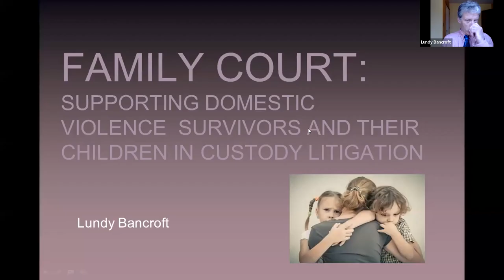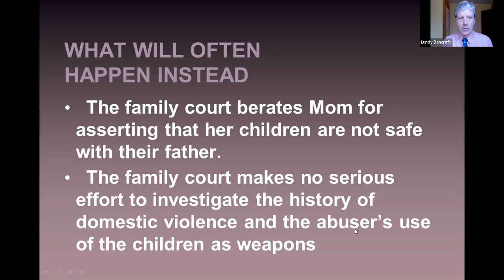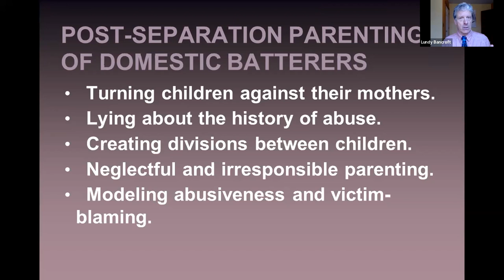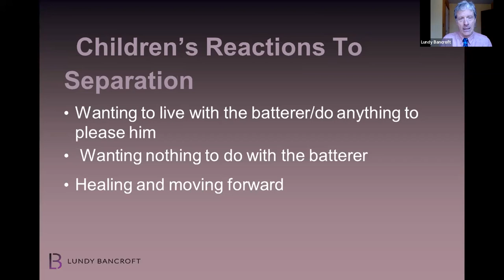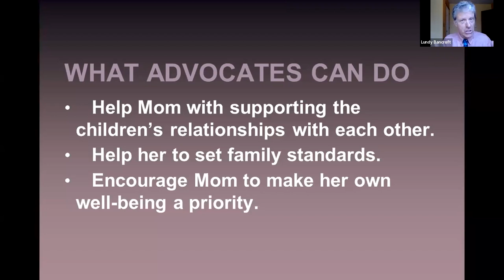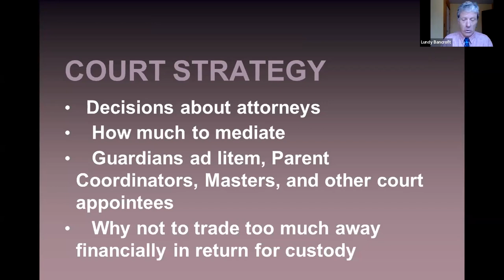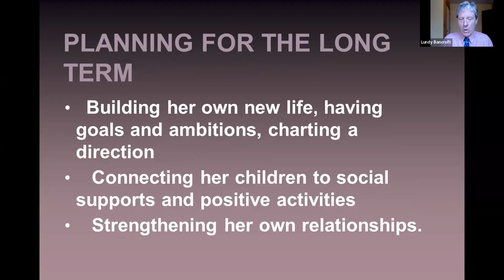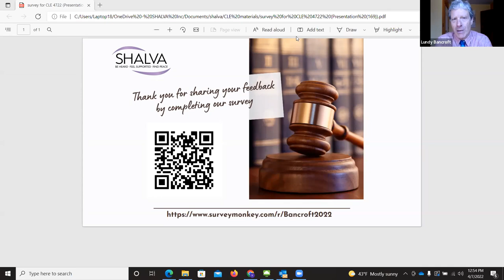Advocating for Survivors of Domestic Abuse in Parenting Issues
Lundy Bancroft returns to explore what happens when a parent shares children with a domestic abuser. Leaving the abusive relationship can lead to extraordinary challenges as they enter the legal system. Lundy discusses the post-separation challenges that are presented when one parent perpetrates abuse. This program teaches attorneys, guardians ad litem, child evaluators, parenting coordinators and mediators how to provide effective assistance and advocacy in a caring and professional manner.

Featured speaker:

Lundy Bancroft has over thirty years’ experience specializing in interventions for abusers and their families. He has authored six books, including the world’s best-seller on domestic violence, Why Does He Do That, and the prizewinning professional book The Batterer as Parent. Lundy is the former Training Director of Emerge, the U.S.’s first counseling program for men who abuse, and was involved in over 2000 cases as counselor and clinical supervisor. He has served extensively as a custody evaluator, child abuse investigator, and expert witness.